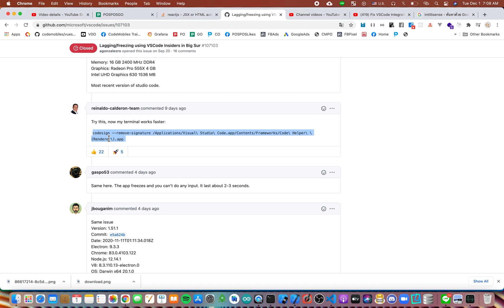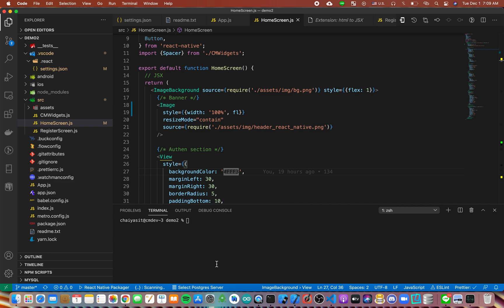Fix VSCode Terminal Lagging After Upgrade macOS Big Sur (Eng. Version)